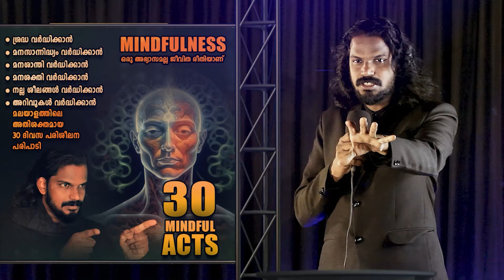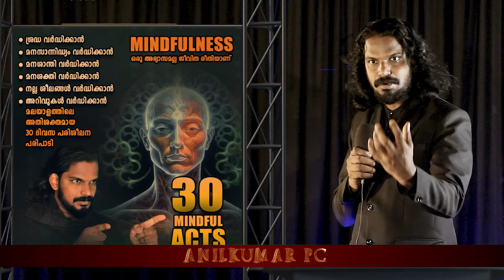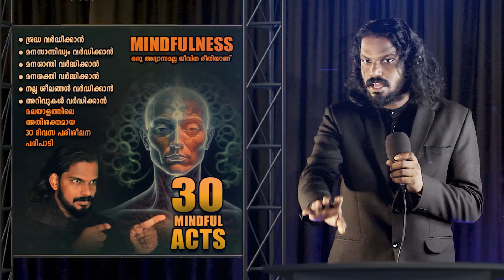മനസ് ഭ്രാന്തമാകും !! പക്ഷെ എന്തിൽ ഭ്രാന്തു പിടിക്കണം ? Best answer of Anilkumar PC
മനഃസാന്നിധ്യം, മാനസിക സന്തോഷം, സമാധാനം, നല്ല ദിനചര്യ, മനഃശക്തി, എന്നിവ വളരെ ലളിതമായ 30 പ്രാക്റ്റീസുകളിലൂടെ നേടിയെടുക്കാനുള്ള പരിശീലന പരിപാടിയാണിത്. 👈 ഈ ലിങ്കിൽ ക്ലിക്ക് ചെയ്ത് മെസ്സേജയക്കുക.  30 ദിവസവും അനിൽകുമാർ പിസിയുടെ ഗൈഡൻസ്. അതിശക്തവും പ്രായോഗികവുമായ ഈ മനഃസാന്നിദ്ധ്യ പരിശീലനത്തിൽ പങ്കെടുത്ത്‌ ജീവിതത്തെ അടുത്ത ഘട്ടത്തിലേക്ക് പ്രവേശിപ്പിക്കാം.

അനിൽകുമാർ പിസിയുമായി മനസ് തുറന്നു സംസാരിച്ച് ജീവിതത്തിലേക്കുള്ള ഗൈഡൻസ് എടുക്കുവാനുള്ള ഓൺലൈൻ or ഓഫ്‌ലൈൻ പേഴ്‌സണൽ സ്ലോട്ട് ബുക്കിങ്ങിനു ഈ ലിങ്കിൽ ക്ലിക്ക് ചെയ്യുക 👈 ഈ ലിങ്കിൽ ക്ലിക്ക് ചെയ്ത് മെസ്സേജയക്കുക. നിങ്ങൾക്ക് മനസ് തുറക്കാനും, മനസിനെ പുതിയൊരു രീതിയിലേക്ക് മാറ്റി സഞ്ചരിപ്പിക്കാനും അനിൽകുമാർ PC നിങ്ങളെ സഹായിക്കും.

MIND MUTATION ONLINE TRAINING 👈 ഈ ലിങ്കിൽ ക്ലിക്ക് ചെയ്ത് മെസ്സേജയക്കുക. നിങ്ങൾക്ക് ഇതൊരു പുതിയ തുടക്കമായിരിക്കും. സിസ്റ്റമാറ്റിക്കായി ചിന്തിക്കാനും പ്ലാനിടാനും കാര്യങ്ങൾ നടപ്പിലാക്കാനുമുള്ള അതിവിദഗ്ധമായി സെറ്റ് ചെയ്ത അസ്സെസ്സ്മെന്റ് ടൂൾസ് ഉപയോഗിച്ച് അനിൽകുമാർ പിസി നൽകുന്ന Mind mutation ട്രൈനിങ്ങിൽ പങ്കെടുക്കൂ.

സ്നേഹഭാഷ കോഴ്‌സിനെക്കുറിച്ചു കൂടുതലറിയുവാൻ ഈ ലിങ്കിൽ ക്ലിക്ക് ചെയ്ത് മെസ്സേജ ശേഷം ഇനി ഒരിക്കലും ഒന്നാകുമെന്നു കരുതിയിട്ടില്ലാത്ത ഒരുപാട് ദമ്പതികൾക്ക് വീണ്ടും ദാമ്പത്യത്തിൽ വസന്തകാലത്തെ വീണ്ടെടുത്ത് നൽകിയ പരിശീലനം. മനുഷ്യന്റെ കണ്ണുതുറപ്പിക്കുന്ന ഞങ്ങളുടെ ഗ്രേറ്റ് മാസ്റ്റർ അനിൽകുമാർ PC യുടെ 21 ദിവസം നീണ്ടുനിൽക്കുന്ന ഈ കോഴ്‌സ് നിങ്ങൾക്കും ഒരു വഴിത്തിരിവാകും.

Anilkumar PC is an exceptional problem-solver with a natural aptitude for finding effective solutions. He possesses extensive expertise in the areas of mind tuning art, counseling, training, life coaching, meditation coaching, philosophy, and influencing.

മനുഷ്യ ജീവിതത്തെക്കുറിച്ചുള്ള അറിവുകളുടെ ആഴങ്ങളിലൂടെ സഞ്ചരിക്കുന്ന ഒരു അന്വേഷകനാണ് അനിൽകുമാർ പിസി. കഴിഞ്ഞ 20 വർഷമായി ആത്മീയത, മെഡിറ്റേഷൻസ്, ഫിലോസഫി, സൈക്കോളജി, മനുഷ്യ പരിണാമങ്ങൾ, മസ്തിഷ്ക രഹസ്യങ്ങൾ എന്നിവയെക്കുറിച്ച്  നിരന്തരം പഠിച്ചുകൊണ്ടിരിക്കുന്നു. കൂടാതെ മൈൻഡ് ട്യൂണിങ് പ്രാക്റ്റീഷനർ  & കൗൺസിലർ ആണ് അനിൽകുമാർ പിസി.